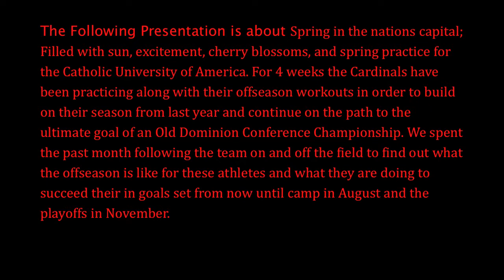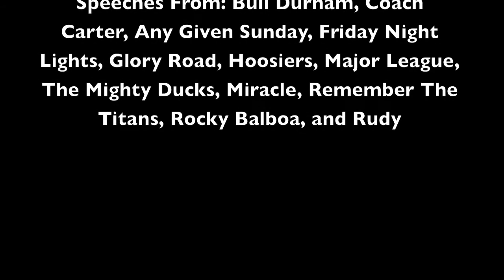Savage Life Catholic University Off-Season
Due to the communistic organization that is Campus MovieFest, the necessary justice that the Catholic Football team deserves is once again wrongfully stripped away from them. Due to some ridiculous rule Team Pup N Suds was disqualified from competition and had their video sent into the archives of the basement for the world never to see. Without further delay we present the original film Savage Life that was up for several awards and highlights the off-season life of the Catholic Football team.
We dedicate this film to CUA Football all the haters and to the awards we rightfully deserved